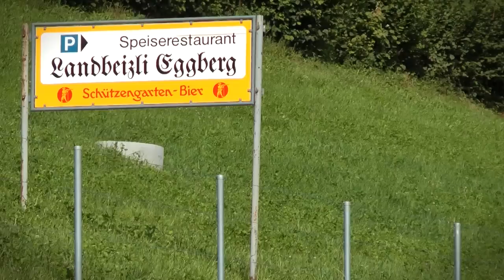Restaurant Eggberg, Wattwil - Schweiz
Am Weg von Wattwil nach Hemberg liegt das Restaurant Eggberg. Geniessen Sie die beeindruckende Aussicht bis in die Zentralschweiz und das Glarnerland bei guter Küche mit zahlreichen Spezialitäten.